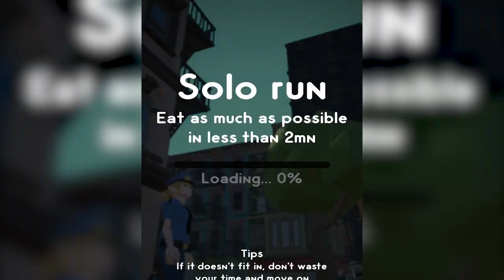Hole.io - 100% MAP CONTROL STRATEGY (ALL MAPS STRATEGY)‹ AbooTPlays ›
Play this game on your device